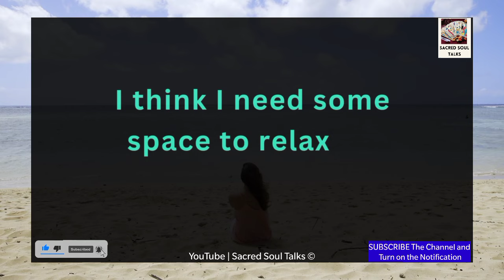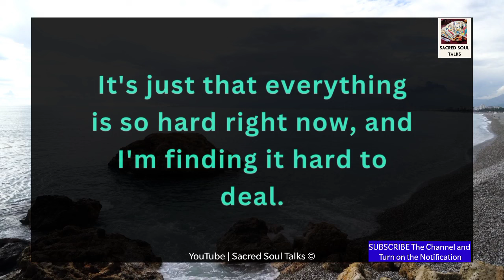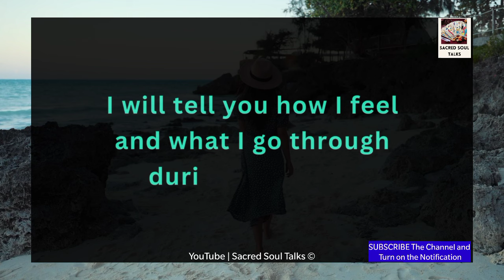Divine Feminine Message 💕| Please MEET ME As SOON As POSSIBLE ! ❤️🍥🙏🫂✨📲🧚 14 January 2024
RELATED QUERRIES :
dm df